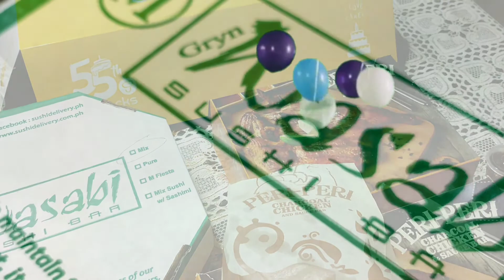4 October 2021